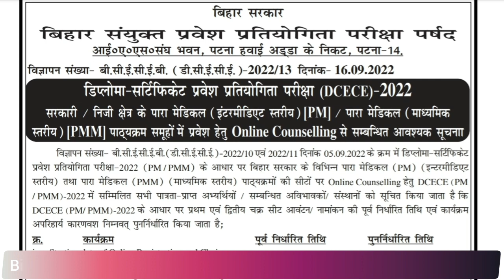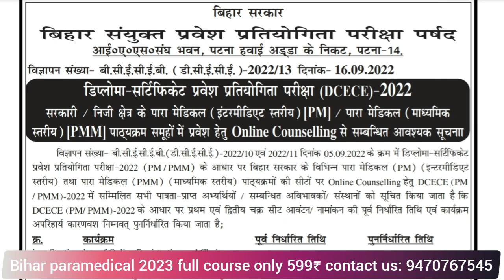Bihar paramedical 2022 Counseling last date | Bihar paramedical 2022 first round seat allotment date